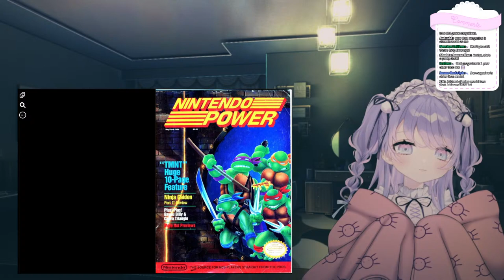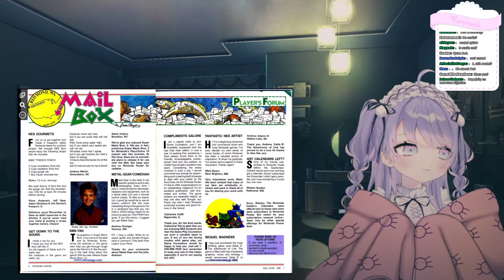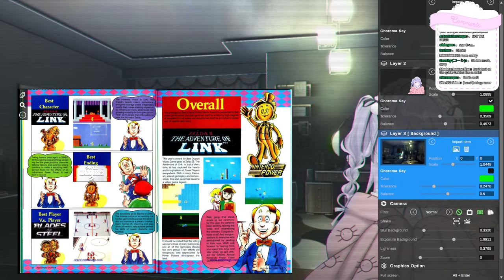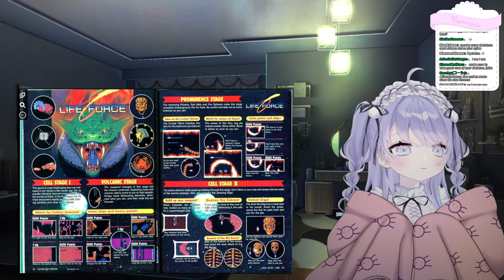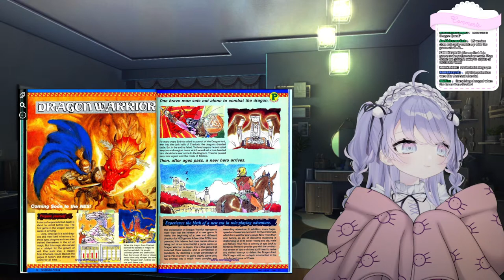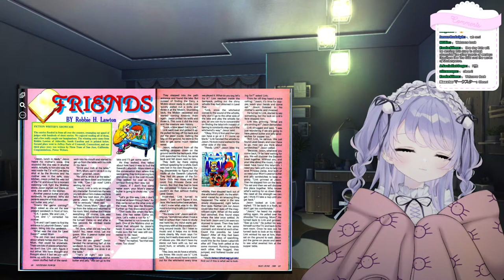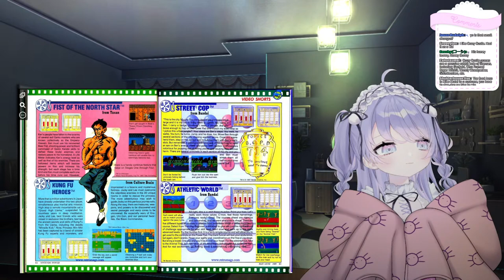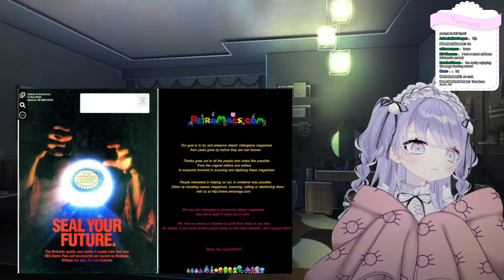【FakeSMR】Cozy Nintendo Power Reading Sleepover!【Tsunderia】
୨୧

1. Please do not talk/ask about any personal information.
2. Please be nice and respectful to other viewers.
3. Please do not have personal conversations in the chat.
4. Please do not bring up other streamers/streams unless I talk about them first.
5. Likewise, please do not talk about me or my stream in other streamers' chat.
6. Ignore/block/report anyone breaking the rules above.

୨୧

🕸️ Hashtags 🕸️
Art tag
Live
R-18 tag
Memes

୨୧

୨୧

Gifts / ギフト
TalentName c/o Tsunderia
713 W Duarte Rd Unit G #502

୨୧